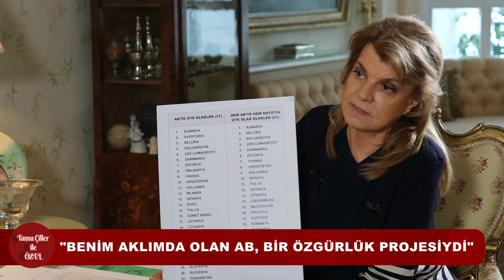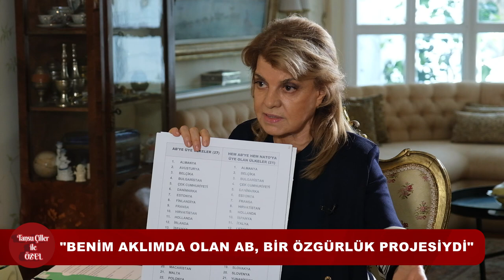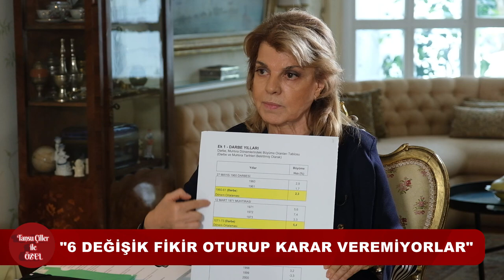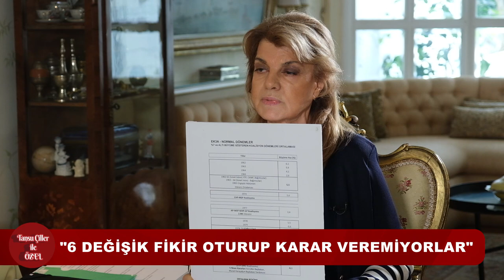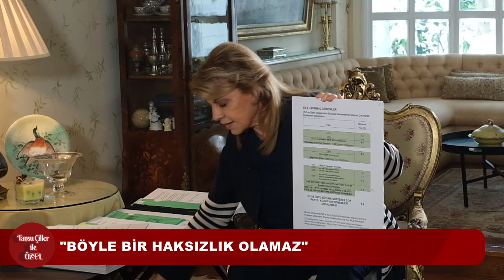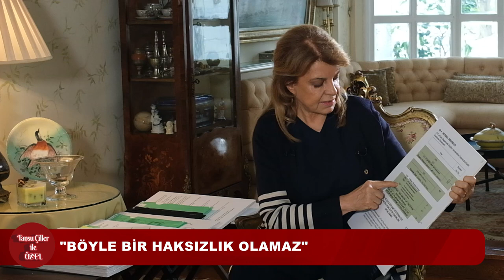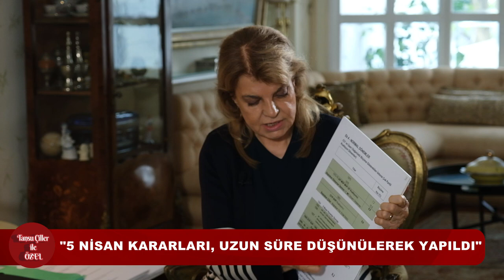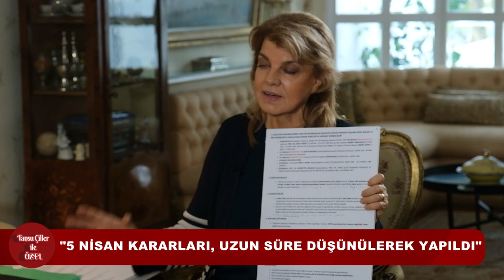Eski Başbakan Tansu Çiller, Cumhuriyet TV'de | 22 yıl sonra ilk kez siyasi röportaj!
Eski Başbakan Tansu Çiller, uzun bir aradan sonra sessizliğini Cumhuriyet TV ekranında bozdu. Siyasetten çekildiğinden beri ilk defa ittifaklar ve 1990'lı yıllardaki ekonomi politikalarıyla ilgili konuşan Çiller, Türkiye'de merkez sağın olmadığını söyledi. Cumhur İttifakı'nda da bir sağ oluşum göremediğini belirten Çiller, Türkiye'de bir tehlike gördüğü için siyasete dönüş sinyalleri verdi. Yıllardır eleştirilen 5 Şubat Kararları ile ilgili de konuşan Tansu Çiller, Cumhuriyet TV mikrofonuna mevcut ekonomik düzenle ilgili düşüncelerini anlattı ve Cumhur İttifakı'nın merkez sağı temsil etmediğini belirtti.